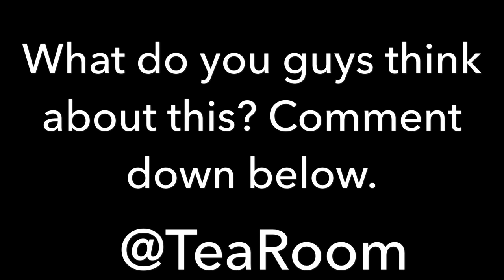XXXTENTACION SENT TO JAIL WITH NO BAIL AND IS FACING 7 NEW CHARGES!!!!